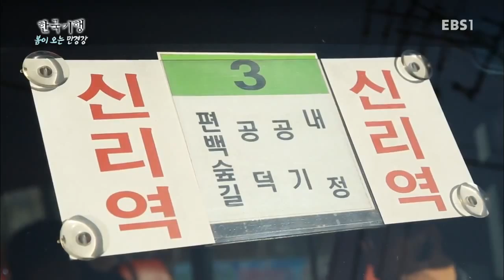한국기행 - Korea travel_봄이 오는 만경강 3부 쑥재골의 봄_#001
봄이 오는 만경강 3부 쑥재골의 봄